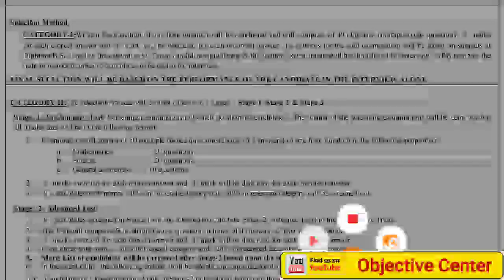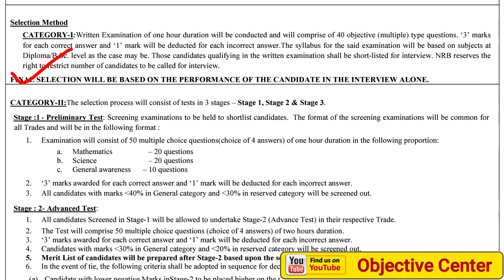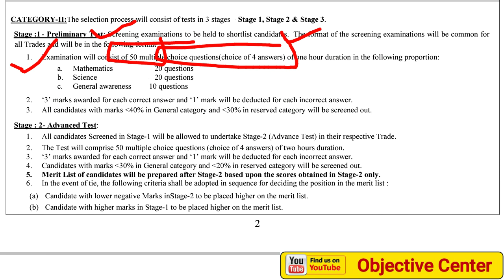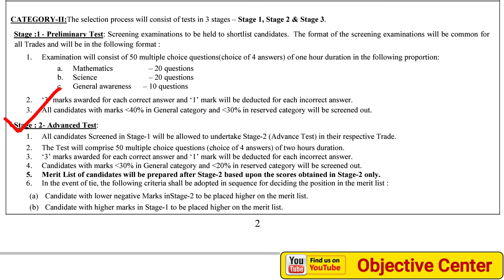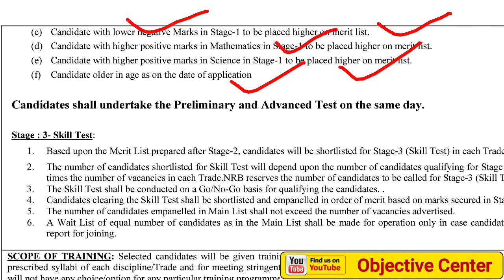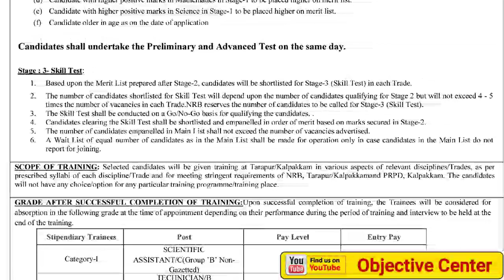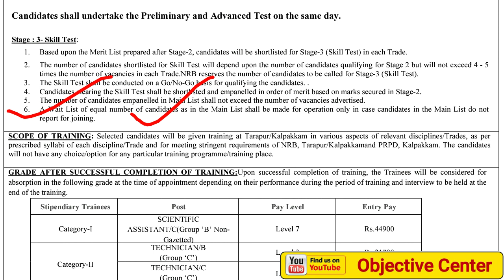BARC NRB 2022 Exam Pattern and Selection Process | BARC Syllabus 2022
barc exam pattern and selection process 2022,
barc syllabus 2022,
barc 2022 syllabus,
barc syllabus 2022 mechanical,
barc syllabus 2022 electrical engineering,
barc syllabus 2022 civil engineering,
barc iti syllabus 2022,
barc syllabus 2022 for iti,
barc exam pattern 2022,
barc selection process,
barc nrb syllabus 2022,
barc syllabus 2022 nrb,
barc nrb 2022 syllabus,
barc stipendiary trainee syllabus 2022,
barc category 2nd syllabus,
barc fitter syllabus 2022,
barc electrician syllabus 2022,

barc form fill up
barc form fill up 2022
barc nrb form fill up
barc nrb form kaise bhare
barc form kaise bhare
how to fill barc form 2022
barc nrb online form kaise bhare
barc online form kaise bhare
barc online form 2022
barc online form 2022 kaise bhare
barc online form fill up
barc form payment
barc online form fill up problem
barc form fees payment problem
barc form mobile se kaise bhare
barc ka form kaise bhare
barc fees payment problem
barc form 2022
barc form 2022 kaise bhare
bhabha atomic research centre
bhabha form kaise bhare,
barc stipendiary trainee form kaise bhare,
how to fill barc nrb form 2022
barc form 2022 fill up